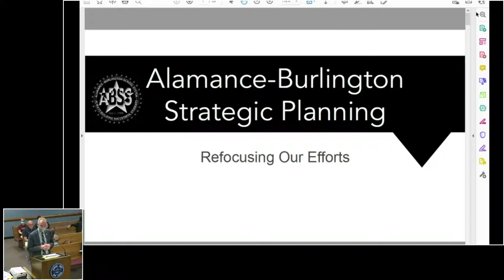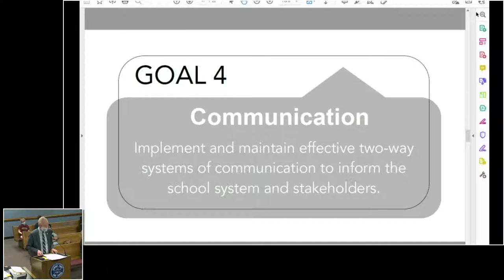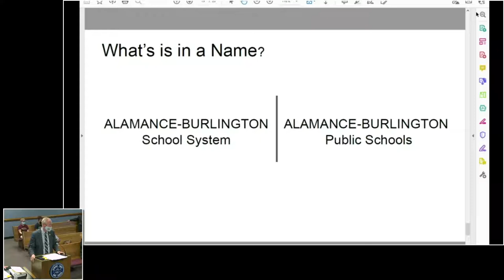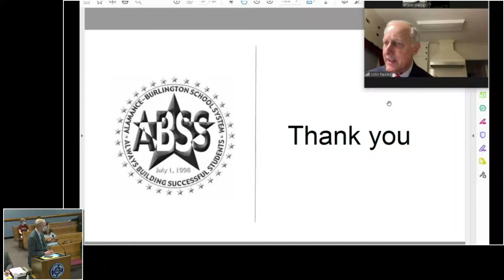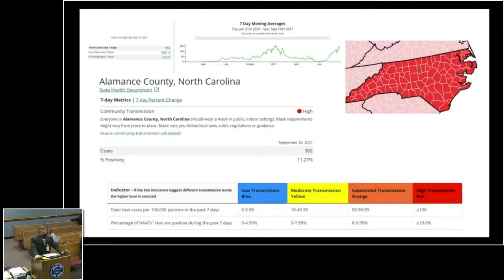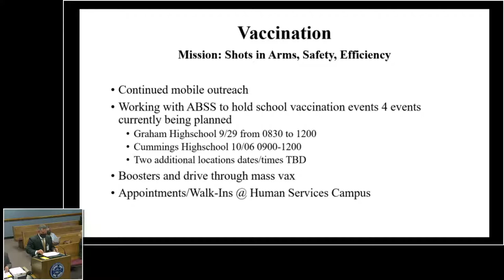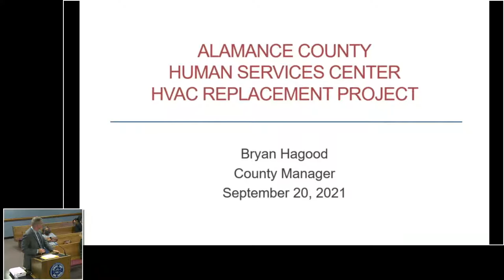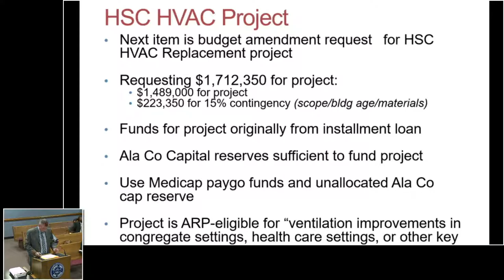September 20 2021 Commissioners Meeting